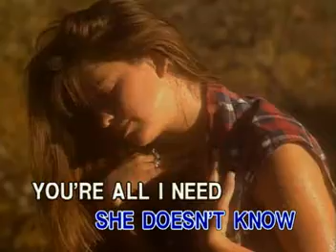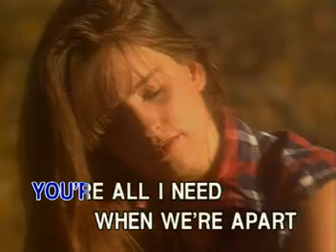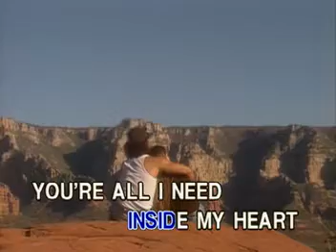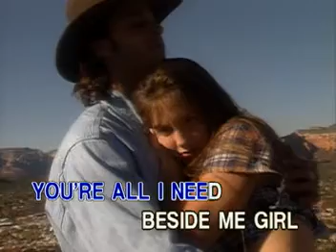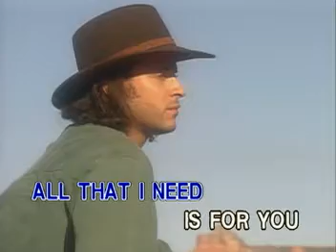YOU'RE ALL I NEED | White Lion | Peak Music